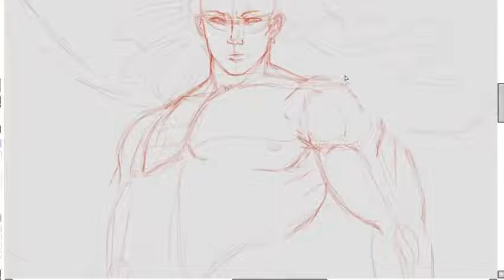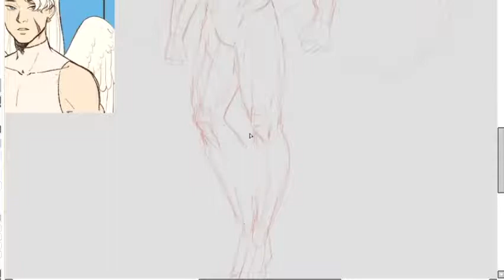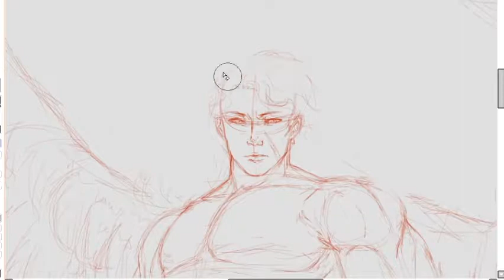Angel Warrior Base Sketch Timelapse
Commission work of a Solar character from DND campaigns